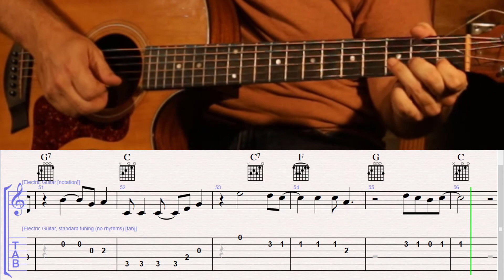How to Play King of the Road by Roger Miller on Guitar with TAB